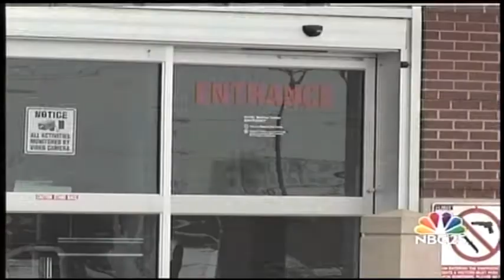Michigan State University to expand health program in Downtown Flint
Michigan State University's College of Human Medicine is taking over the old Flint Journal building. NBC25's Walter Smith-Randolph reports.